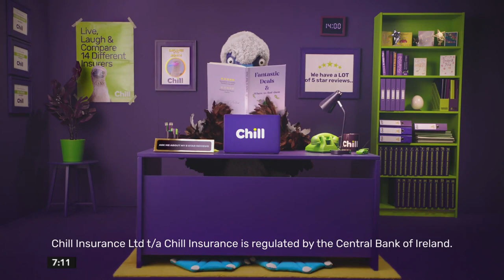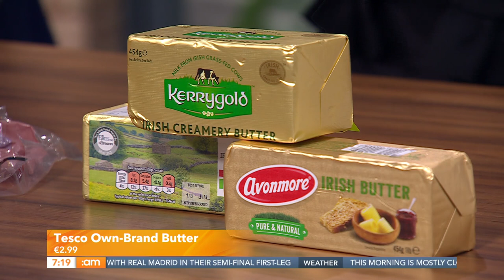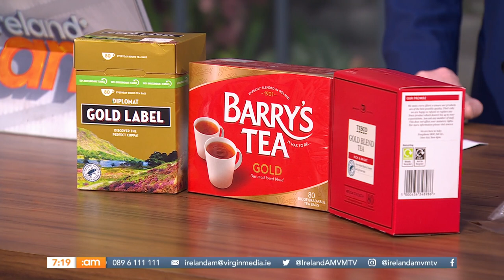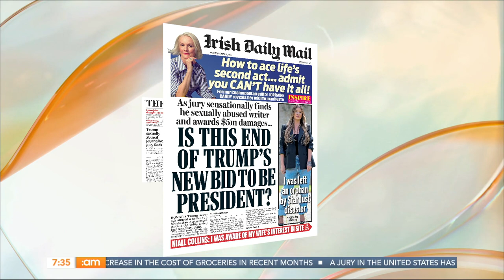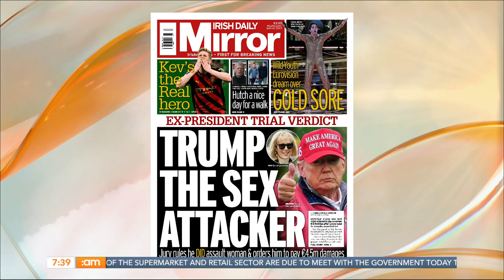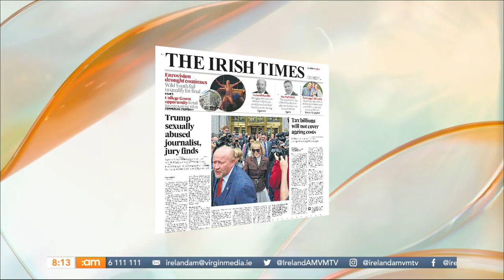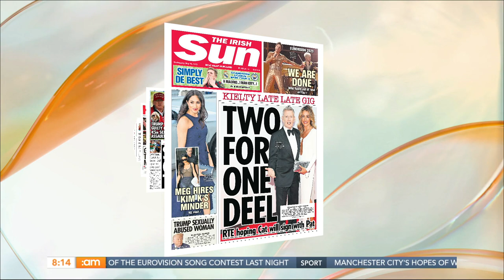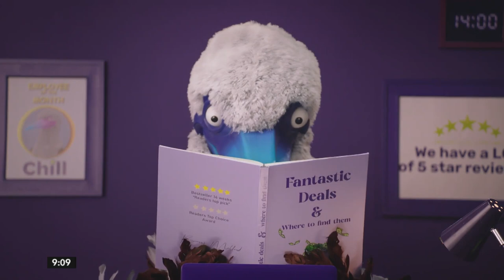Peter Crouch, Priyanka Chopra Jonas, Eurovision & Italia 90's Tony Cascarino | Ireland AM (10/05/23)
Happy Wednesday, folks! ☕

📰 Jack Horgan Jones joins us to review the morning's top stories.

🛒 Sarah Adekola joins us for a product price comparison between three major supermarkets, and TD Neale Richmond will be discussing tomorrow's Retail Forum.

👔 Penny Lynch, Ireland's youngest animation executive aged 10, will be chatting about her RTE show Funny Little Monsters

⚽  Former footballer Tony Cascarino is talking about his new short on the Virgin Media player, with stories about being a pundit, a player and a fan

🍽️ Eva Pau is making satay chicken.

🤣 Podcasters Peter Crouch and Abbey Clancey tell us about their new hit podcast, The Therapy Crouch.

👕 Justine King joins us with some warm weather outfit recommendations

❤️ An interview with Priyanka Chopra Jonas and Sam Heughan about new rom com Love Again.

00:00 | Good Morning!
02:15 | News with Hannah Murphy
09:24 | Retail Forum
22:30 | Headlines
31:27 | Ireland's Youngest Executive
38:12 | Coming Up
33:25 | Texts
46:52 | Tony Cascarino
59:53 | Satay Chicken
1:06:22 | Dublinia
1:12:17 | Coming Up!
1:16:03 | Texts
1:19:40 | The Therapy Crouch
1:30:38 | Warm Weather Outfit
1:38:15 | Priyanka Chopra Jonas